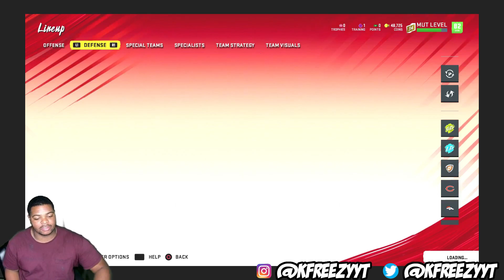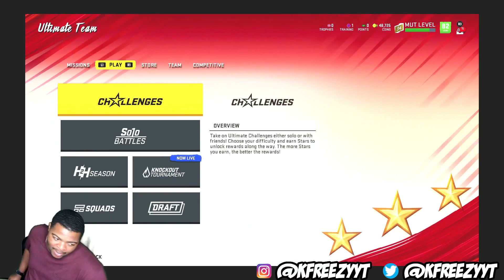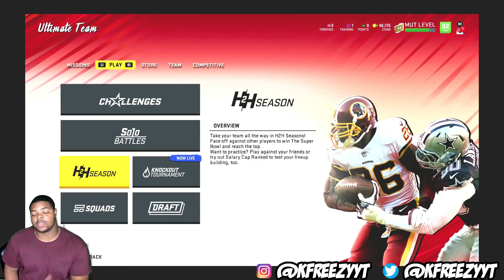Madden 20 Ultimate Team | Alvin Kamara Card Is Cheese | No Money Spent |Ep.8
Madden 20
No Money Spent